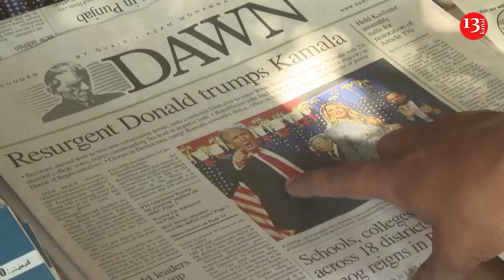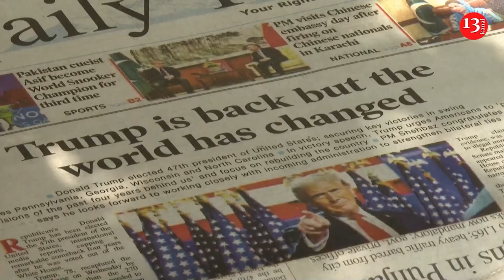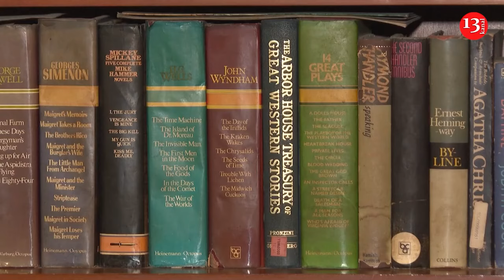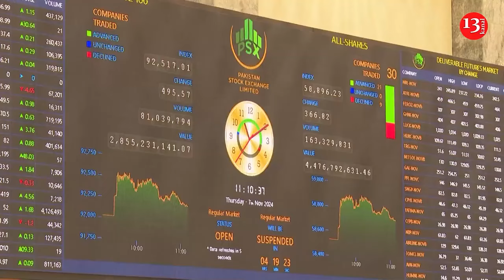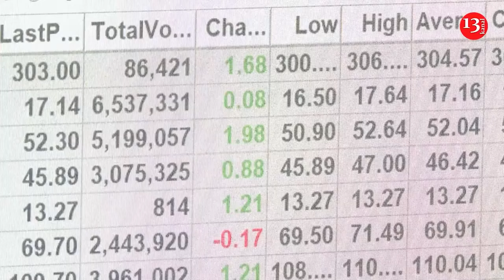Turkey's Erdogan says he congratulated Trump on election win during phone call